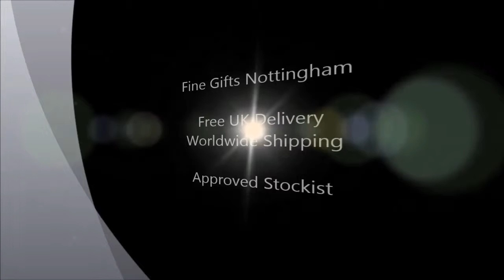Jim Shore Frogs 'Croak No Evil' Figurine - Heartwood Creek 4047051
This Jim Shore frogs figurine is named 'Croak No Evil'. It forms part of the Heartwood Creek range of figures designed by acclaimed sculptor Jim Shore.